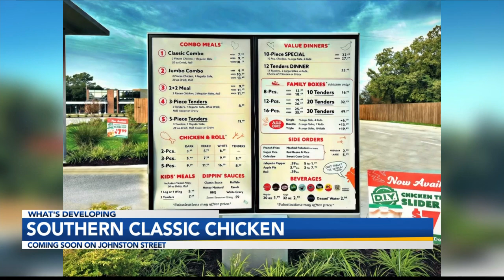What's Developing? Apothecary Shoppe and Southern Classic Chicken Coming Soon, New Apartments Being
Ben Powers with Developing Lafayette, stopped by News15 at Noon to share the details on a handful of places popping up in our area. The Apothecary Shoppe is coming soon to Ambassador Caffery, Southern Classic Chicken from Shreveport is setting up shop on Johnston Street. Plus 192 new apartments are being built off of Ridge road!